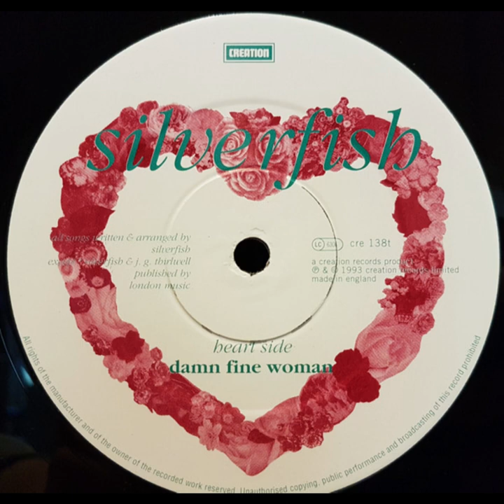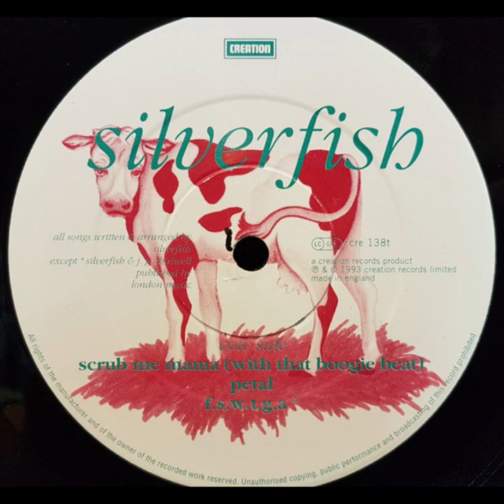Silverfish - Scrub Me Mama With That Boogie Beat - Petal - FSWTGA (Live The Grand London 17-12-92)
Band: Silverfish
Song Title: Scrub Me Mama With That Boogie Beat - Petal - Fucking Strange Way To Get Attention  (Live At The Grand London 17-12-92)
Released: 1993